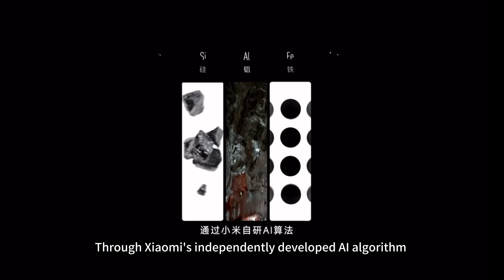Unveiling the Secrets of Xiaomi EV Manufacturing Technology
Unveiling the Secrets of Xiaomi EV Technology